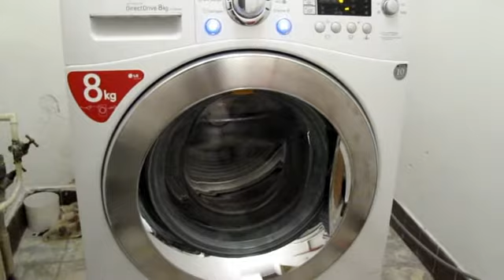LG ST148PWM Cleaning Programm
LG ST148PWM